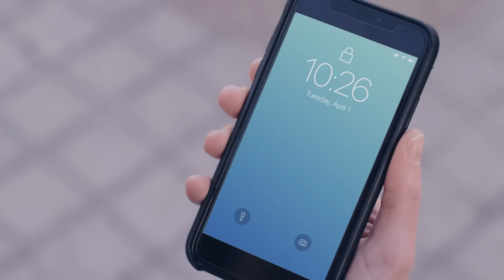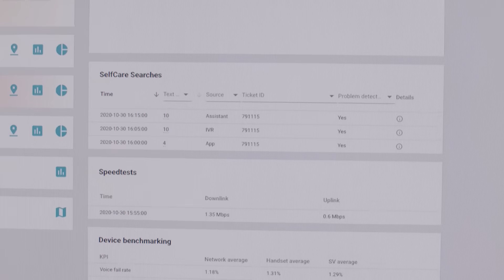Next-gen Customer Service that generates business values for telcos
Improve next-gen Customer Service & Customer Experience and generate business value for Telcos. Turn a poor service quality into a good customer experience with our applications for Technical Customer Support.
Let your customer enjoy:
- personalized & quick information
- efficient service
- timely information
- improved Customer Experience.